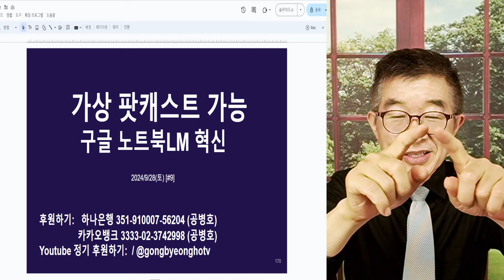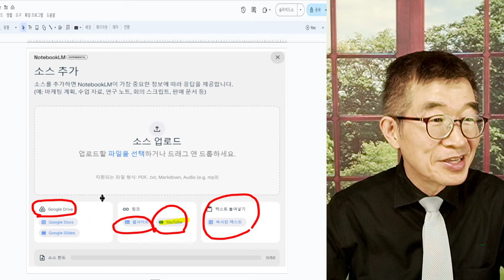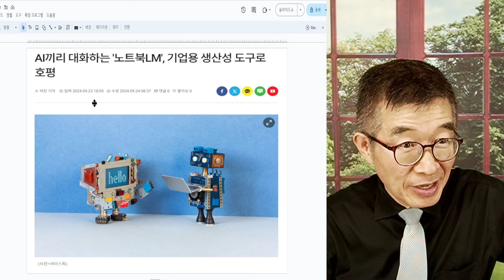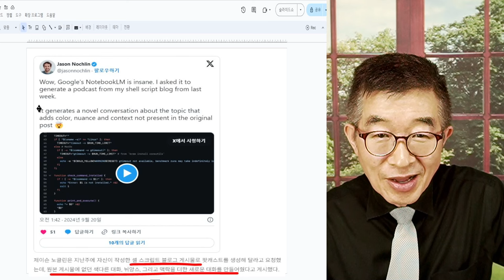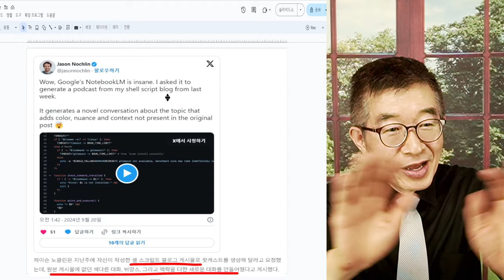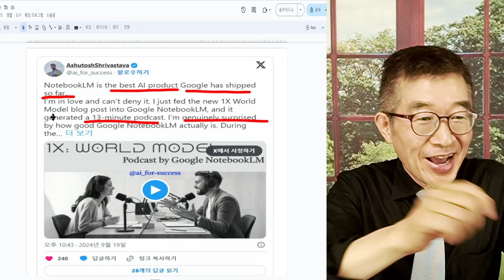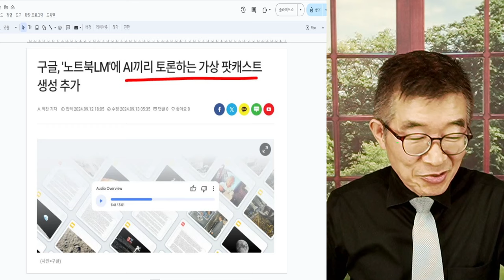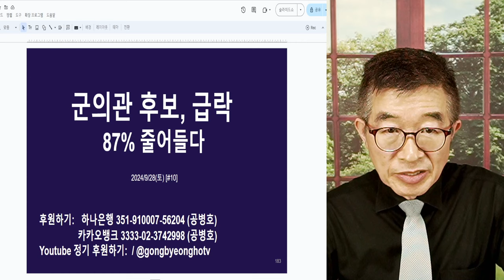가상 팟캐스트 생성! / 구글 노트북LM, 혁신 / 어떻게 이게 가능한가? / 오리지널 자료를 바탕으로 AI이 생성한 2인이 내용을 중심으로 대화를![공병호TV]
Bitcoin : 3MTW849AkP2ftLeSK2teZHMmzLu7Z83s9U